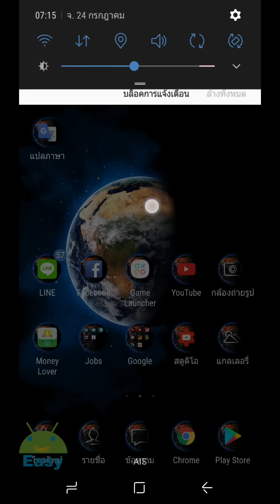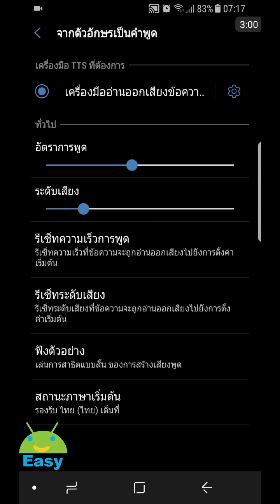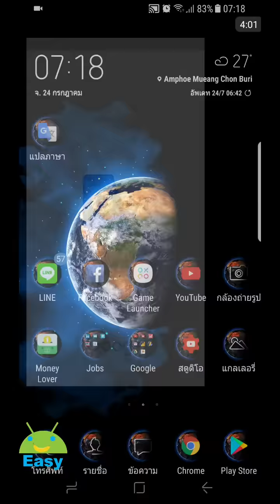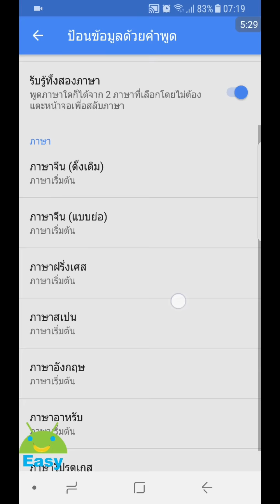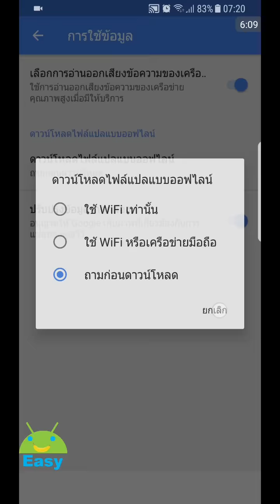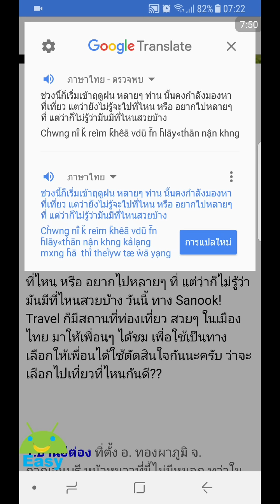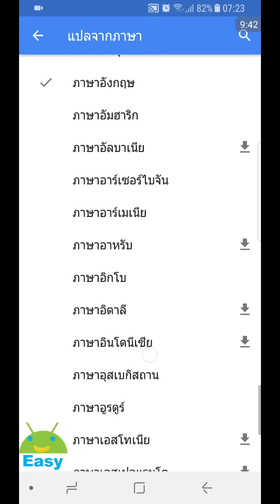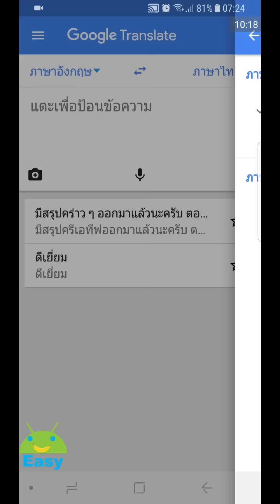แค่ยกกล้องส่องแปลภาษาทันที อ่านข้อความให้ฟังได้ด้วย | Easy Android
แนะนำการปรับตั้งค่า เพื่อรองรับการแปลข้อความจากกล้อง และการให้แอพอ่านข้อความภาษาไทยให้เราฟัง เพิ่มความสะดวกสบายแค่ไหน มาลองดูกันครับ

การอ่านออกเสียงข้อความ Google